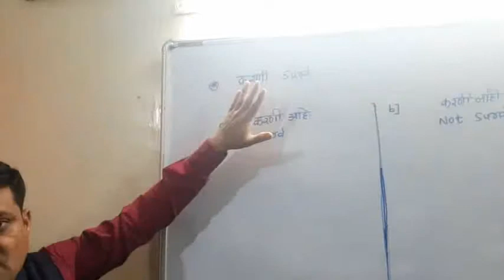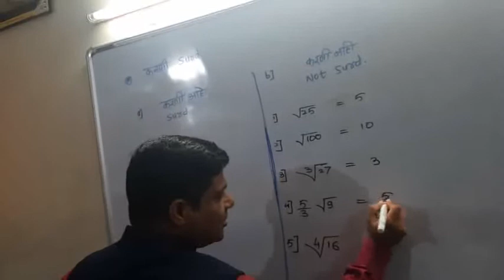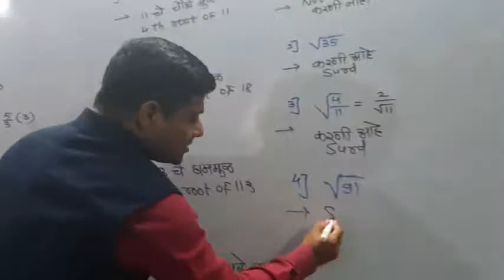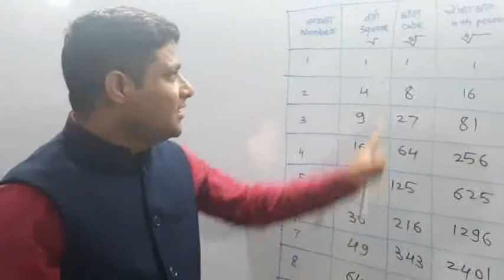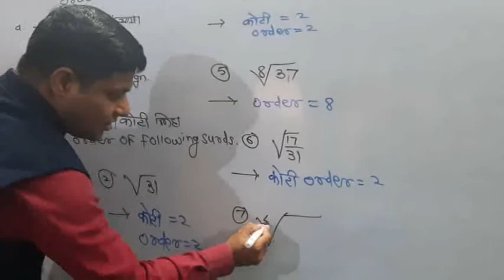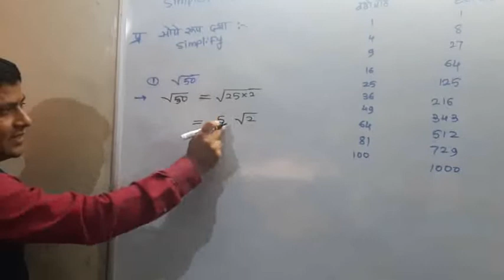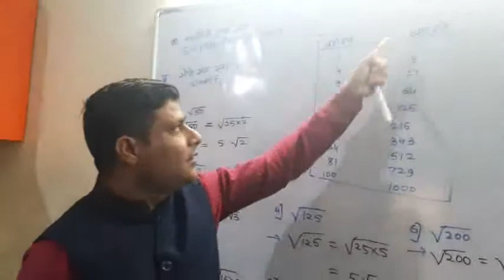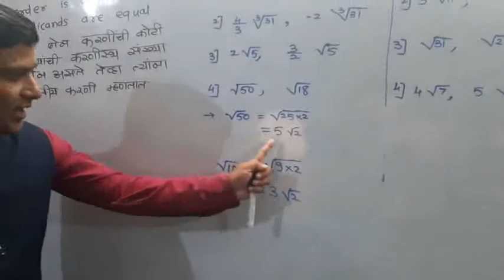Video 5# 9Th Math -1(Lesson no 1:Prepration for Practice Set-1.3)(प्रकरण1:सरावसंच 1.3ची पूर्वतयारी )